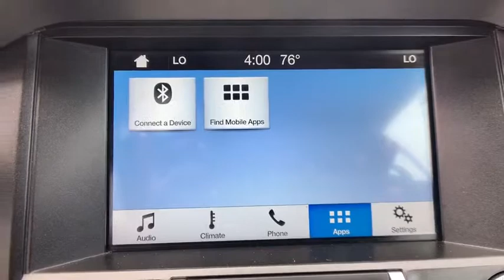2018 Ford Mustang Anderson County, Greenville, Clemson, Easley, Lake Hartwell, SC 4494PC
Race Red U 2018 Ford Mustang available in Anderson County, South Carolina at Hyundai of Anderson. Servicing the Greenville, Clemson, Easley, Lake Hartwell, SC area.

Recent Arrival! CARFAX One-Owner. Clean CARFAX.brbrDealer Maintained, One Owner, Carfax Certified, All Routine Maintenance Up to Date, MUST SEE!, LEATHER, Rear Camera, Extended Warranty Available, Hyundai of Anderson Certified, Blue Tooth, Mustang EcoBoost Premium, 2D Convertible, EcoBoost 2.3L I4 GTDi DOHC Turbocharged VCT, 10-Speed Automatic, RWD, Race Red, Ebony w/Leather Bucket Seats, ABS brakes, Black Accent Package, Black Blade Decklid Spoiler, Black Front & Rear Pony Badges, Compass, Electronic Stability Control, Emergency communication system, Front dual zone A/C, Heated door mirrors, Heated front seats, Illuminated entry, Low tire pressure warning, Remote keyless entry, Traction control, Wheels: 19 x 8.5 Ebony Black-Painted Aluminum.brbr2018 Ford Mustang EcoBoost Premium RWD 10-Speed Automatic EcoBoost 2.3L I4 GTDi DOHC Turbocharged VCT Race RedbrbrBUY WITH CONFIDENCE!!! MOST OF OUR VEHICLES COME WITH A MINIMUM 6 MONTH, 6000 MILE LIMITED WARRANTY!!! YOU WILL ALSO ENJOY A COMPLIMENTARY MEMBERSHIP IN OUR LIFETIME REWARDS PROGRAM!!! Join us at Hyundai of Anderson! We value your time with our best pricing, aggressive trade allowances & multiple payment options in 45 minutes or less. Also, with our customer care express quick lube lane, with dedicated advisor and technician, with no appointment necessary!!! 45 minutes or less is our goal with world class service!brbrAnderson, Belton, Honeapath, Clemson, Piedmont, Hartwell, Greenville, and everywhere in between come check us out. USED VEHICLES MAY BE SUBJECT TO UNREPAIRED MANUFACTURER RECALLS. Please contact the manufacturer for recall assistance / questions before purchasing or check the NHTSA website for current recall information Pricing does not include state tax or licensing fees or Dealer closing fee of $240.